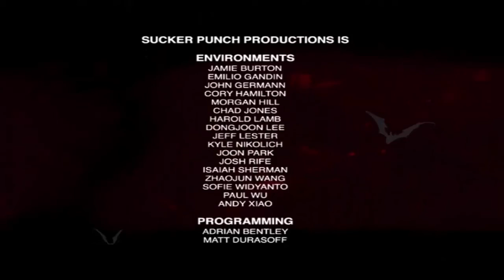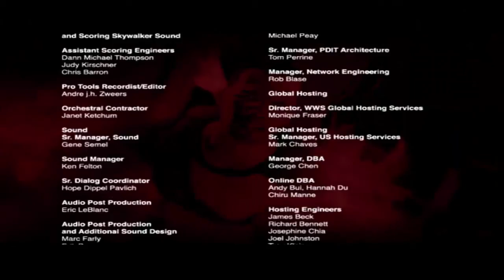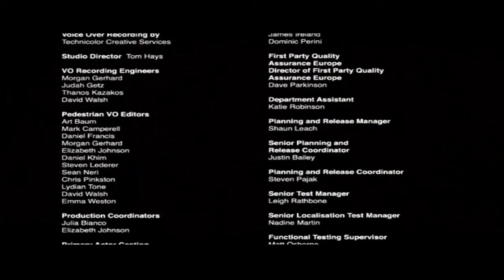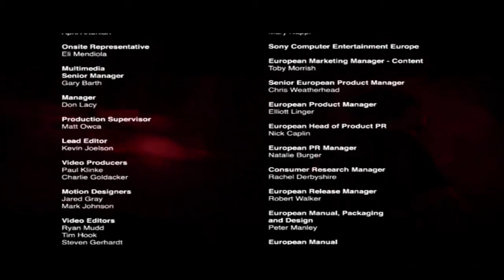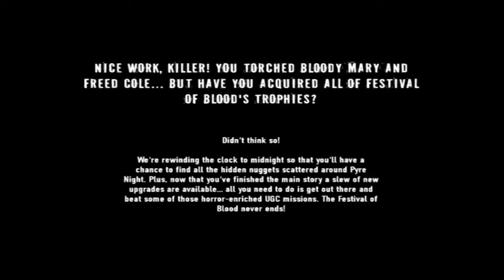Infamous: Festival of Blood FINALE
I'll take this Bloody Mary with a shot of sunlight.